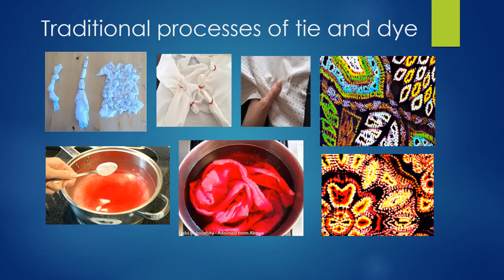TIE DYE ART WORKS CWSS HERITAGE ART GALLERY Video 2019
These are 35 rare art works by Commonwealth Secondary Final Year students who spent one year making their art project work for their Art Examinations 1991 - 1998

A personal celebration of design, pattern and colour in texitile handicraft art process: this is a very old traditional form of textile/fabric art form (from Asia and SE Asia). Students used intricate stitchery and strings to secure various layers of ties and dyes processes.

The symmetrical design is based on observational drawings of chosen organic subjects such as a flower or fruit or vegetable or plant to create the tie and dye fabric art design.

Art Teacher/Curator for Tie Dye Art video: Miss Ruth Ng Lee Gek  Commonwealth Secondary School & Art Club, Singapore.